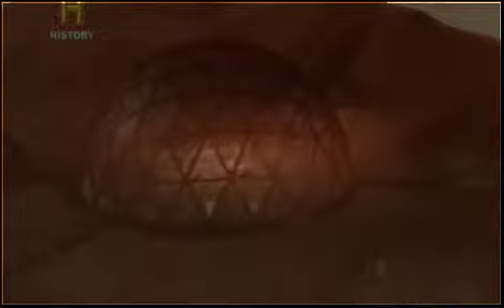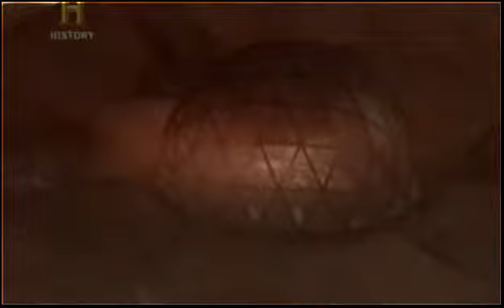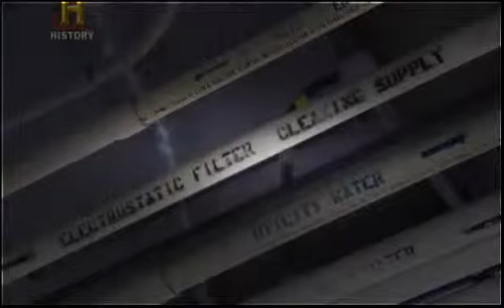Belgesel - Evren - Uzayda Yaşam.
WATCH Belgesel - Evren - Uzayda Yaşam